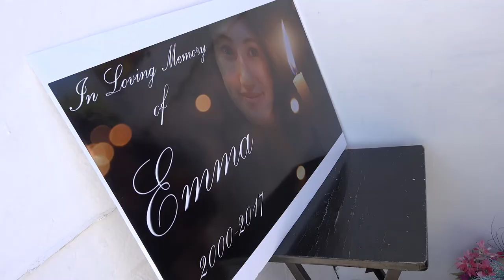Mock Crash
The Dysart Unified School District, in cooperation with the City of Surprise, and the Governor's Office of Highway Safety, conducted a impaired and distracted driving Mock Crash for more than 2,600 students at Valley Vista High School.